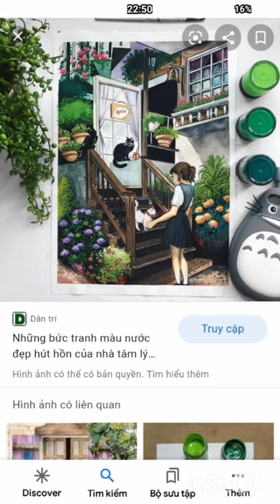Vẽ tranh anime bằng màu nước siêu đẹp